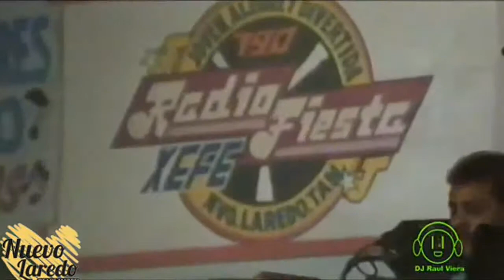Fito Olivares y La Pura Sabrosura en Casino Emperador Nuevo Laredo Tamaulipas